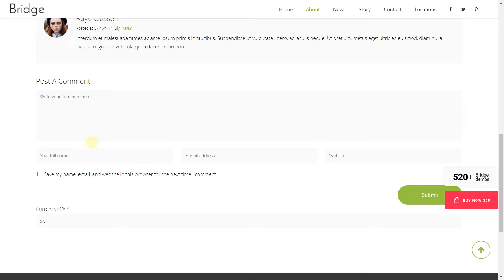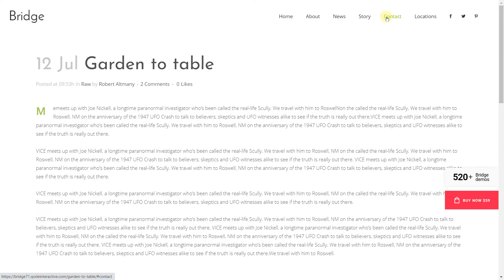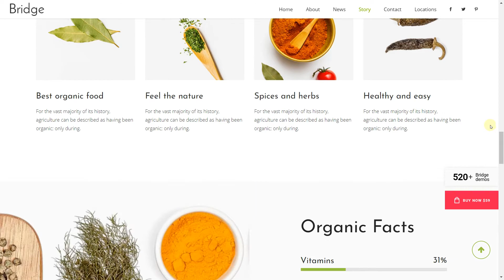Demo langdipage cho website | 0908134772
demo langdipage, Thiết kế web, thiết kế langdipage, thiet ke langdipage

Với Muoihv, "làm gì mà đi cafe vẫn có tiền hàng tháng" nghe rất viễn vong nhưng thật sự  tôi sắp đạt được ròi, tin tôi tin... hãy tham gia vào đội ngũ của tôi